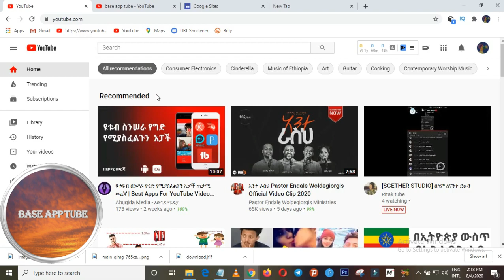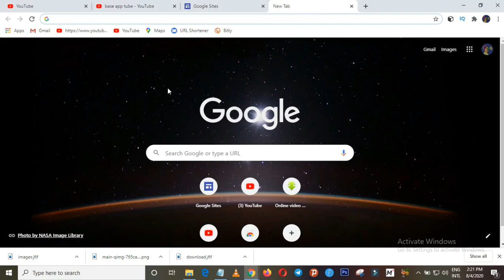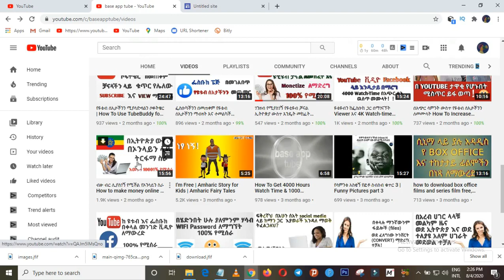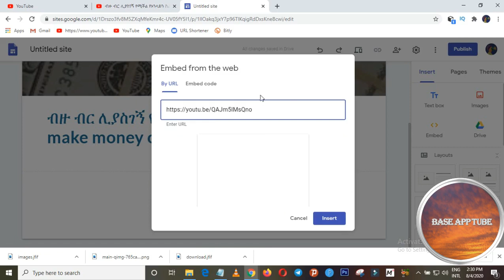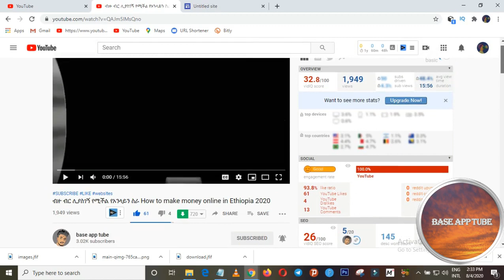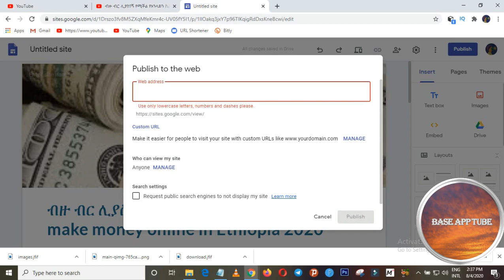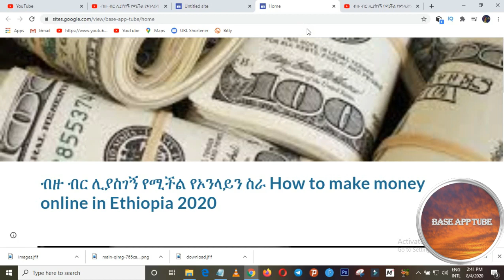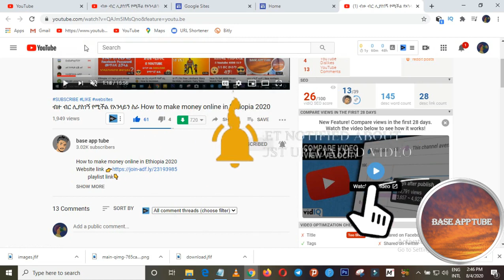1000 ሰብስክራይብ እና 4000 ሰአት ለማግኘጥ | Create Google site And Increase YouTube Subscribe & watch-time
Today, I'll show you how to use Google's site to generate a lot of views and subscribers How To Use Google Sites To Promote Your YouTube Channel Videos

Making money using Google Sites, as well as making money with YouTube, has become extremely popular.

When you handle things correctly, monetization is definitely achievable for both Google Sites and your own YouTube channel, and because they're both owned by Google, it's a lot easier to mix the best of both worlds and make money with both Google Sites and YouTube.

Base app tube combines many of the procedures described in earlier videos in part 6 of our How To Make Money With Google Sites series to demonstrate how you can use Google Sites to advertise your YouTube channel content.

Because Google Sites has such powerful SEO capabilities, you'll be able to provide your YouTube channel and videos a much greater promotional presence by utilizing the Google Sites one page site strategy that Simon Leung previously detailed.

Moreover, base app tube explains some of the reasons why many of his YouTube videos also rank extremely high in the Google search results, along with real-life example you can see for yourself.

Whether you want to use Google Sites to make money through affiliate marketing or to advertise your own products or services, what base app tube reveals in this video, as well as the full Google Sites playlist series, will be quite beneficial.